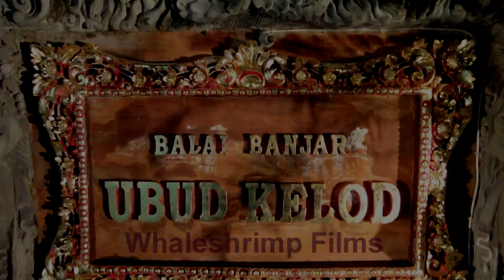Gamelan Nritta Dewi Part 3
The Kebyar Gandrung Dance is a reflection of the emotional spirit of a young child and is expressed through the dancer's use of the body and eyes.